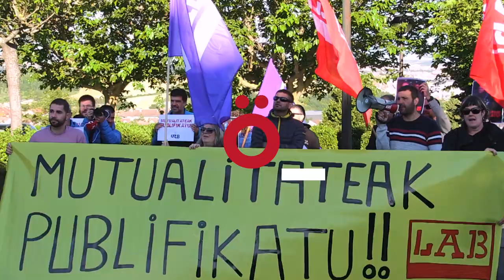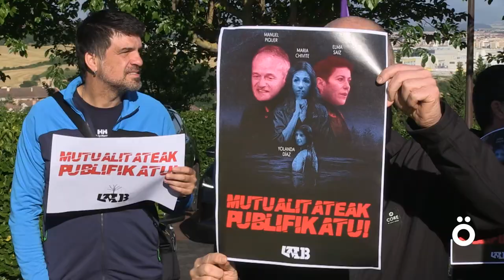LABek mutualitateen publifikazio exijitu du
LAB sindikatuak elkarretaratzea egin du gaur goizean Gorraitzen (Nafarroa), foru komunitatean dagoen laneko istripu tasa altu eta hilgarriaren arduradun politiko eta enpresarialen zinismoa salatzeko. Izan ere, egunotan, “Enpresa Osasungarrien Biltzarra” egiten ari dira Gorraizko hotel batean Nafarroako Gobernua eta zenbait mutualitate, eta LABi paradoxikoa iruditzen zaio hori, Espainiako estatuko erkidegoen artean Nafarroa baita lan istripu tasarik altuena duen bigarrena. Horrekin lotuta LABek mutualitateen publifikazioa exijitu du.